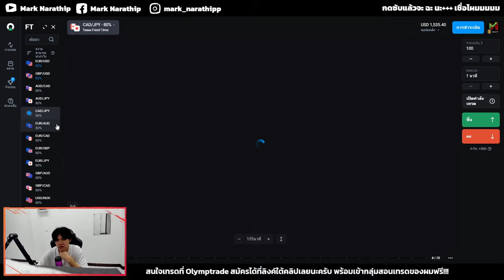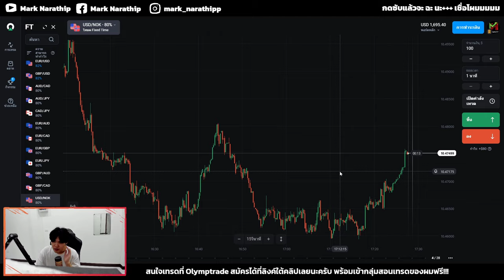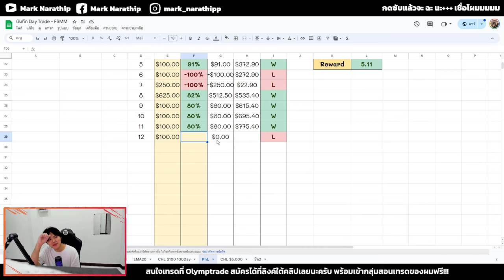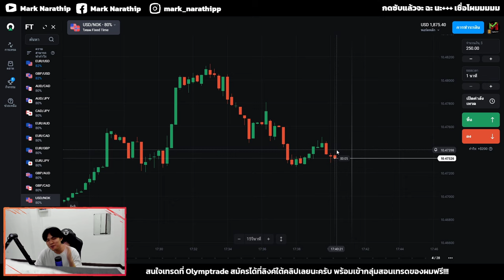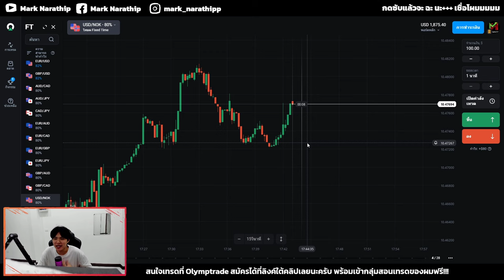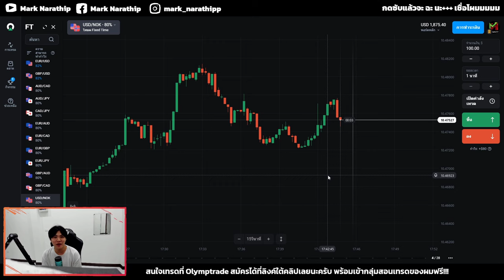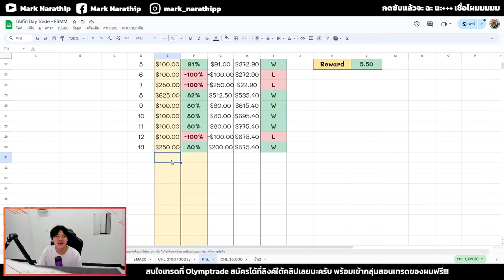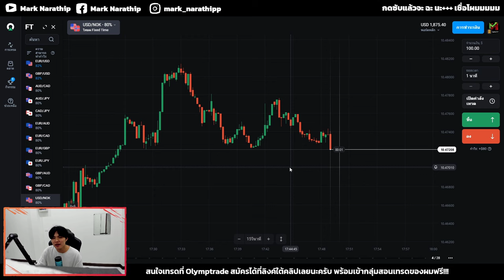Day 3 ของการเทรดกราฟเปล่า ผมพัฒนาขึ้นเร็วมาก ๆ 🥰